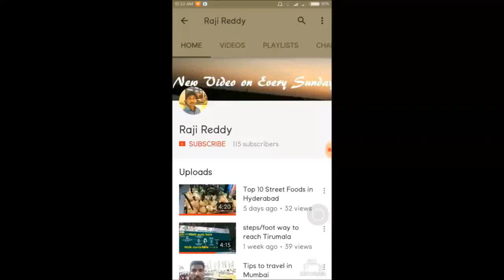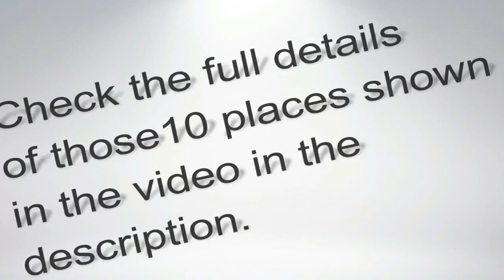Top 10 places to visit in Hyderabad || Hyderabad sightseeing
Top 10 places to visit in Hyderabad

1.  Charminar
   Visiting hours  9:30 AM – 5:30 PM
   Entry Fee 15 Indian Rupees

2. Chowmahalla Palace
   visiting Hours: 10 AM–5 PM
    Friday Closed
    Entry fee – 50 INR (Indians)
    200 INR (Non-Indians)

3. Largest National Flag
    visiting hours – 8:00 AM to 6:00 PM on all days.
    entry fee for Sanjeevaiah park is 10 INR

4. Golconda Fort
    visiting hours :9:00 AM – 5:00 PM
    Entry fee : 15 INR

5. Birla Mandir
    Visitors Timings 7.00 AM to 12.00 PM and 3.00 PM to 9.00 PM
    on all days and Entry is free.

6. Buddha Statue
    Visiting hours – 9:00 AM to 9:00 PM on all days
   entry fee for Lumbini park is 10 INR and 50 for boat to Buddha
   statue

7. Qutb Shahi tombs
     visiting hours : 9:30 AM – 4:30 PM
     Friday closed
     Entry : 10 INR

8. Puri Jagannath Temple
     visiting hours : 6:00 AM to 12:00 PM &  5:00 PM to 9:00 PM

9. Ramoji film city
    visiting hours 9 am to 5:30 pm
    Entry fee starts from 900 INR

10. Prasads IMAX- plan to watch a Movie in Large screen.
       five shows daily from 9:30AM to 11:00PM.
       cost 250 for large screen.